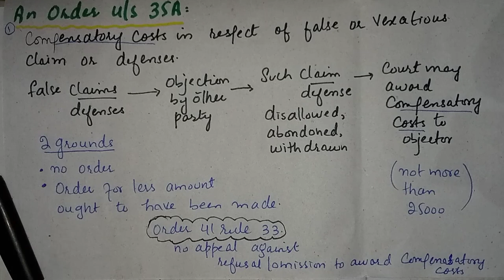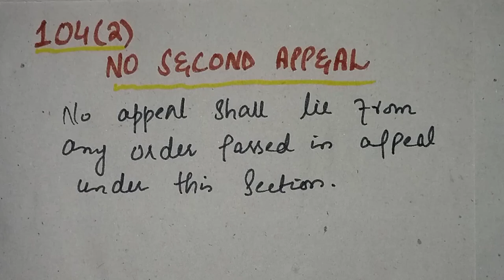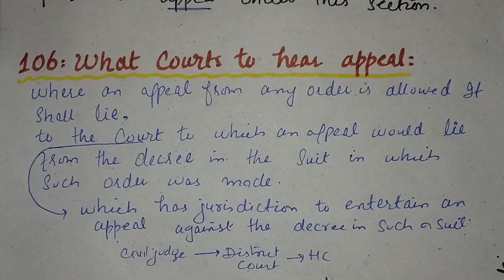APPEAL FROM ORDERS |SEC 104 TO 106